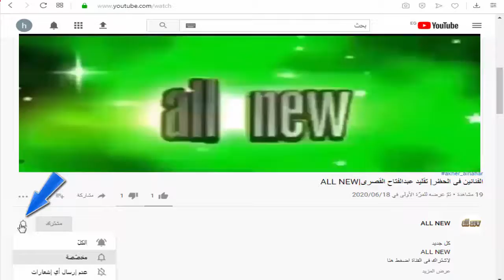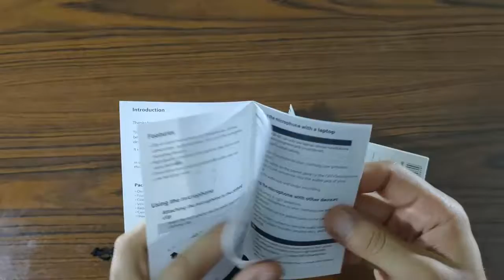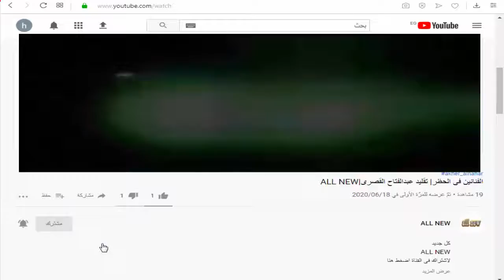BOYA BY M1|شاهد فرق جودة الصوت مع مايك |ALL NEW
تجربتى مع افضل و ارخص مايك تعتمد علية
جودة عالية سعر خرافى خفيف عند التنقل مميزات كثيرة

زورونا على صفحات التواصل الاجتماعى
(facebook)زورونا على صفحتنا على افيس بك

زورونا على قوائم التشغيل التالية